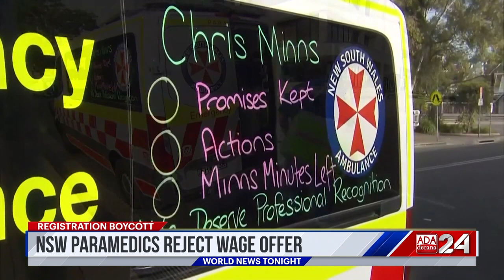Ada Derana World News Tonight | 08th December 2023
➡️ Thailand, Myanmar form aid task force
➡️ Greece -Turkey vow to cooperate
➡️ Donald Trump attends the civil fraud trial, in New York